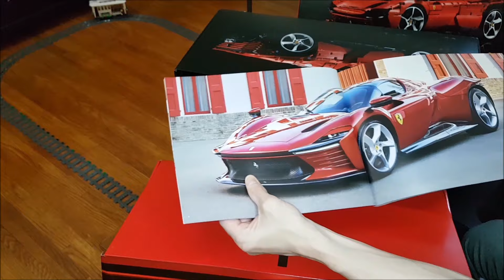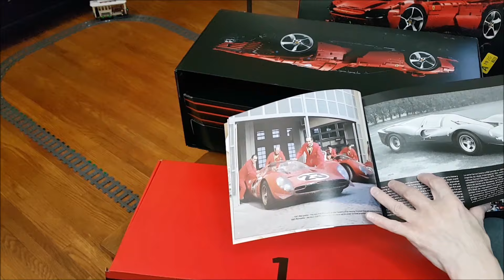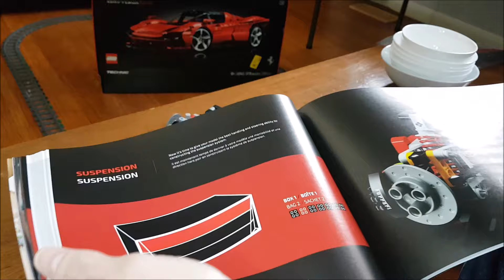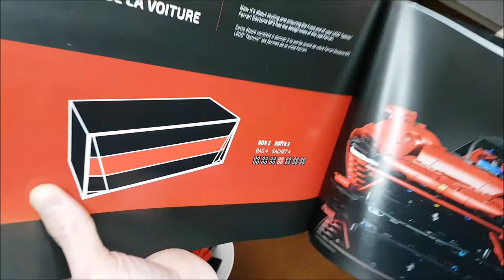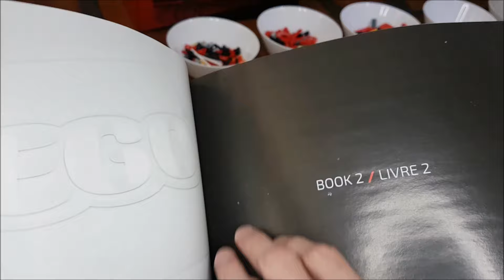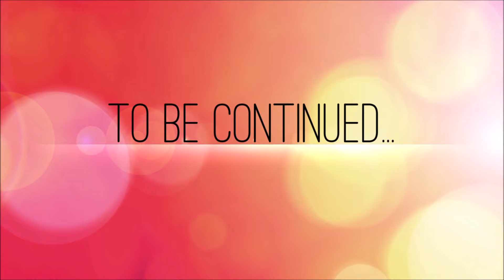LEGO Ferrari Daytona: EPISODE 1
3778 pieces

Features:
 Steering
 V12 engine
 8-speed sequential gearbox with paddle shifter
 Opening butterfly doors
 Removable roof (turns car into a targa)
 Shock absorbers

5.5 in. (14 cm) high
23 in. (59 cm) long
9.5 in. (25 cm) wide